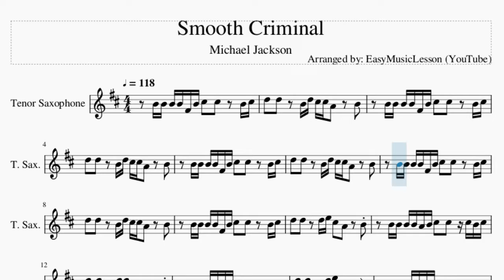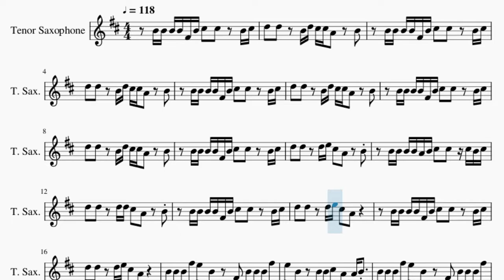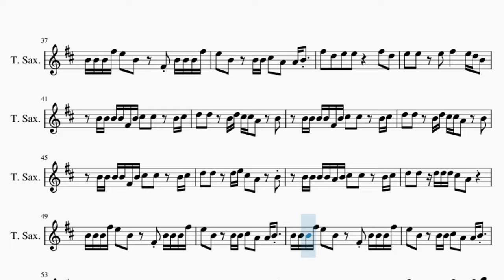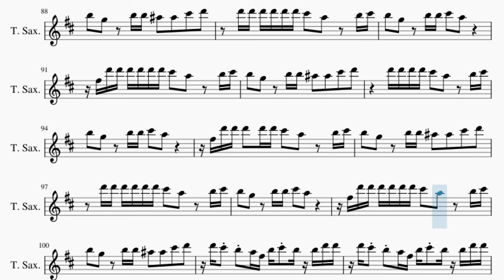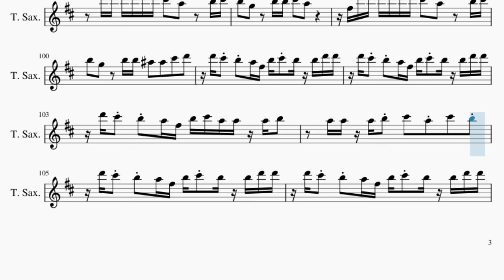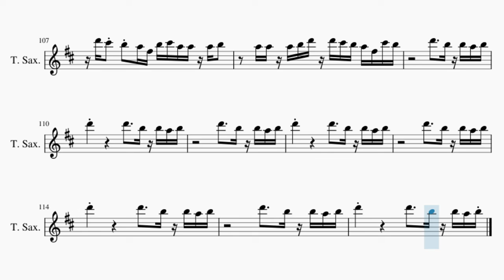Tenor Sax Sheet Music: How to play Smooth Criminal by Michael Jackson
Comment and let us know how the videos have helped you. It keeps us going! :)Here is a sheet music/tab video on the song Smooth Criminal by Michael Jackson on the tenor sax. A tenor sax sheet music arrangement which is transposed to notes that are easily played by tenor sax, for the song Smooth Criminal by Michael Jackson.

EasyMusicLesson teaches you to play the your favorite instrument, through well-arranged sheet music so that you too can learn how to play Smooth Criminal by Michael Jackson on the tenor sax as fast as you can. A tenor sax sheet music with backing tracks to help your play the song better.

Chords of Tenor Sax arrangement:
F Maj   G Maj   F Maj   G Maj   F Maj   G Maj   F Maj   E Maj
A Min   G Maj   F Maj   G Maj   A Min   G Maj   F Maj   E Maj
E Maj   A Min   A Min   A Min   A Min   F Maj   G Maj   F Maj
G Maj   F Maj   G Maj   F Maj   E Maj   A Min   G Maj   F Maj
G Maj   A Min   G Maj   F Maj   E Maj   A Min   G Maj   F Maj
G Maj   A Min   G Maj   F Maj   E Maj   F Maj   G Maj   F Maj
E Maj   E Maj   A Min   A Min   A Min   A Min   A Min   A Min
A Min   A Min   A Min   A Min   A Min   A Min   A Min 9   A Min 9
G Maj   F Maj   G Maj   A Min   G Maj   F Maj   E Maj   A Min
A Min   A Min   A Min   A Min 9   A Min 9   A Min 9   A Min 9
A Min 9   A Min 9

Melody notes of Tenor Sax:
B4 B4 B4 B4 F#4 B4 C#5   C#5     B4 C#5
D5   D5     B4 D5 C#5 C#5 A4     B4
D5   D5     D5 E5 C#5   A4     B4
B4 B4 B4 B4 A4 B4 C#5   C#5   C#5 B4 C#5
D5   D5     D5 D5 C#5   A4     B4
D5   D5     D5 E5 C#5   A4
B4 B4 B4 F#5 E5   B4     F#4 B4 B4 B4 F#5
E5   B4     B4 B4 C#5   A4   A4 B4
B4 B4 B4 F#5 E5   B4     B4 F#5 F#5 F#5 F#5
A5   F#5     F#5 F#5 A5   F#5   A5   B5
D6 D6 D6 D6 C#6   A5     B5 C#6
B5   G5     B5 B5 C#6   A5
F#5 D6 D6 D6   D6 D6 C#6   A5     B5 C#6
B5   G5     B5 B5 A#5   A#5   C#6   D6
D6 D6 D6 D6 D6 D6 C#6   A5     B5 C#6
F#5 D6 D6 D6 D6 D6 D6 C#6   A5     B5 C#6
B5   G5     B5 B5 C#6   A#5
B4 B4 B4 F